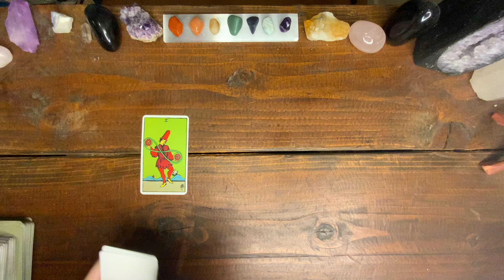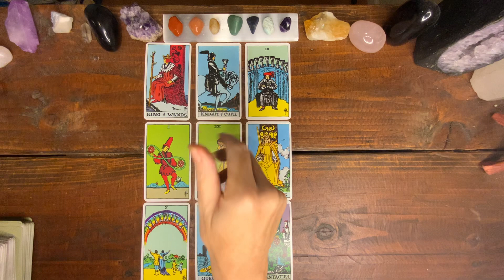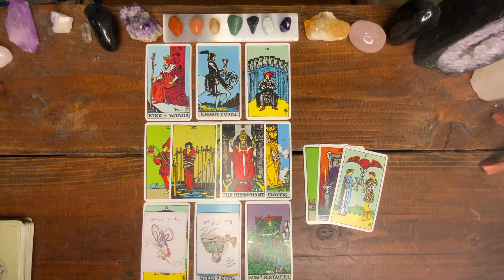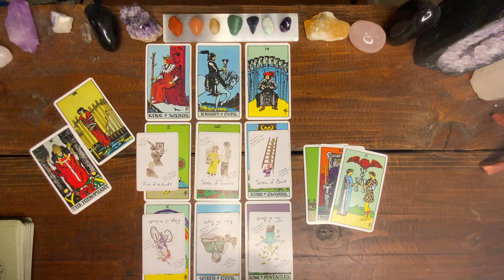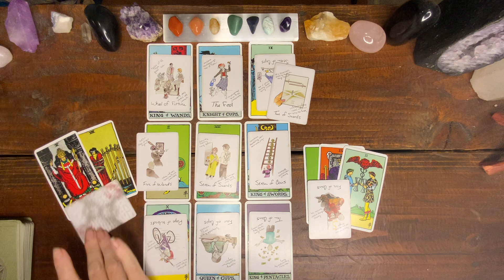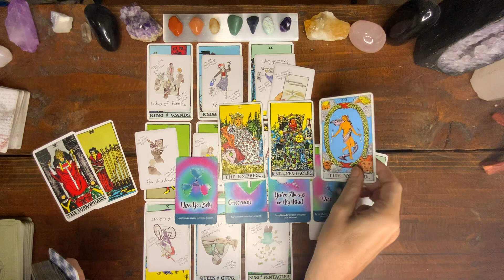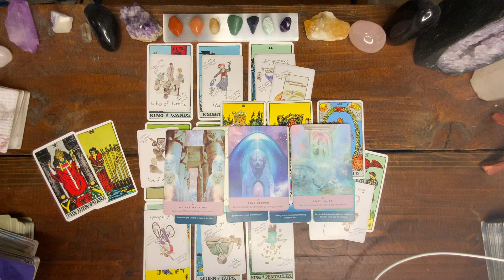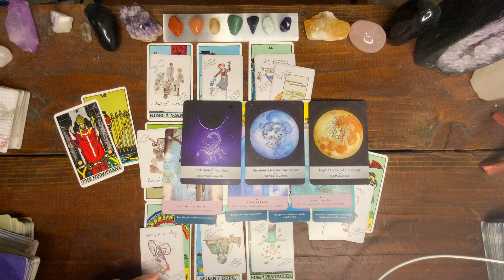SAGITTARIUS LOVE TAROT: THINGS MAY FEEL STUCK RIGHT NOW BUT YOUR WISHES ARE MANIFESTING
I am very grateful and appreciate all your support.
Love being the highest intension, I hope you find this both helpful and clarifying. Allow your intuition to guide you in your practice of discernment. Let us intend peace always in the midst of it all.